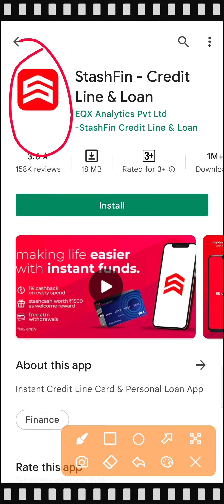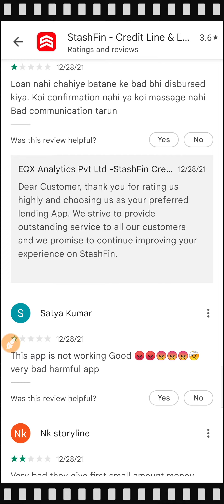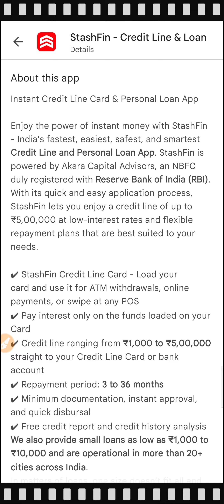0% interest loan without income proof | Urgent loan app | Emergency loan app | instant personal loan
0% interest loan without income proof | Urgent loan app | Emergency loan app | instant personal loan

About this Video:
loan app without interest
Note👉 इंफॉर्मेशन प्रैक्टिकल लोन लेने के लिए और डॉक्यूमेंट सबमिट करने के लिए नहीं कहता आप अपने रिस्क पर डॉक्यूमेंट सबमिट करें। किसी भी फ्रॉड धोखाधड़ी मिस यूज के लिए इंफॉर्मेशन प्रैक्टिकल जिम्मेदार नहीं है ।

500 loan online
5000 ka loan kaise le
1000rs loan app
5000 loan instant approval
Loan recovery
Mini loan
Loan 1000 rupees
Urgent loan needed today
1000 ka loan kaise le
Loan
Loan 10000 urgently
1000 loan
Loan kaise milega mobile se 5000
Loan apps
Latest loan app